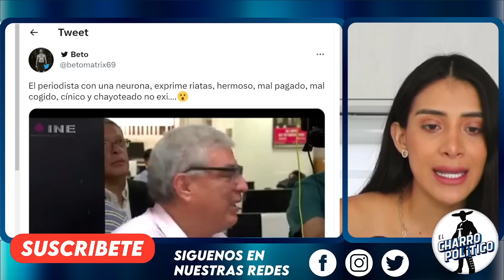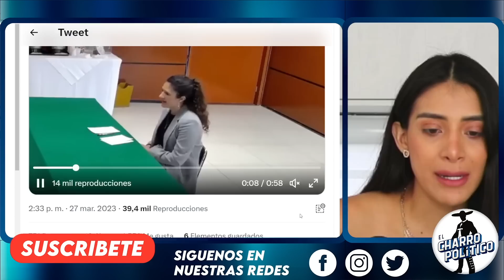ESPOSA SIN PREMIO DE CONSOLACIÓN! SE QUEDA CHIFLANDO FUERA DEL INE